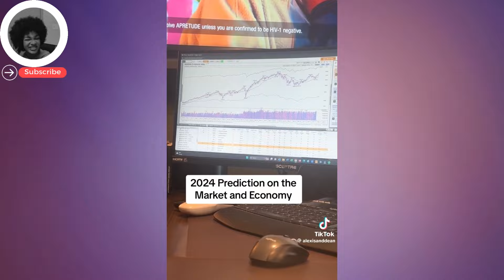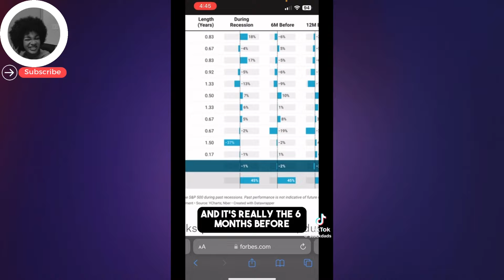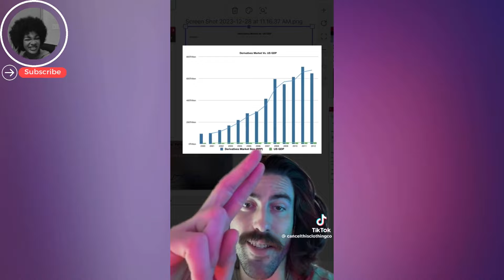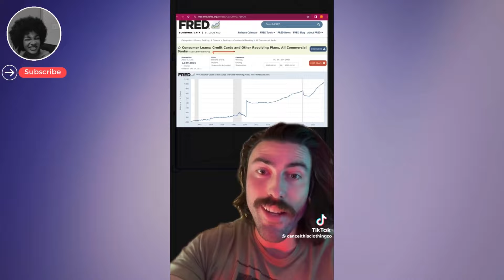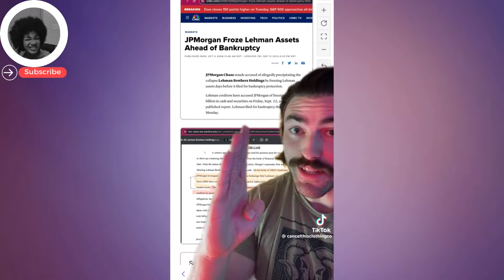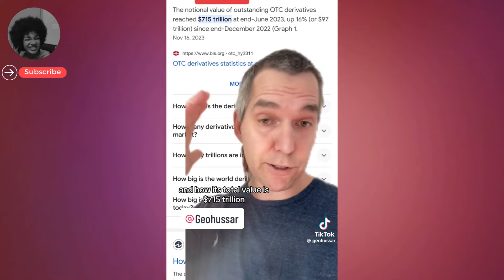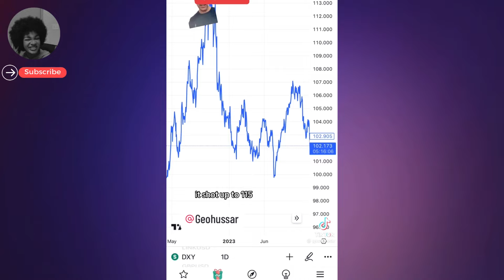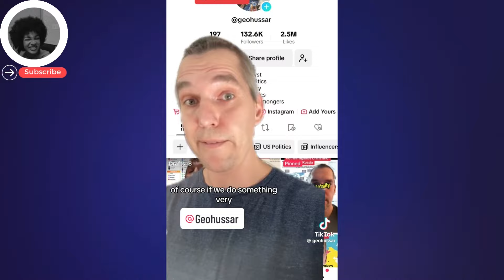Economic Collapse Prediction Of 2024, Intensified Recession And Inflation |Tiktok Rant